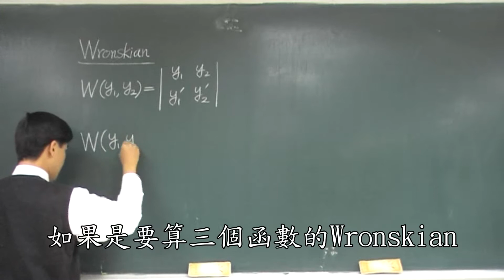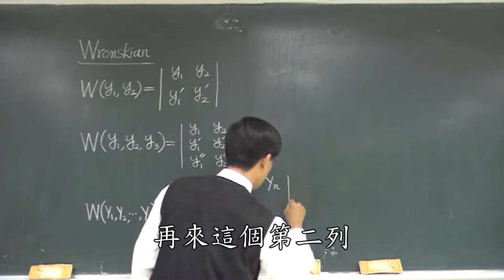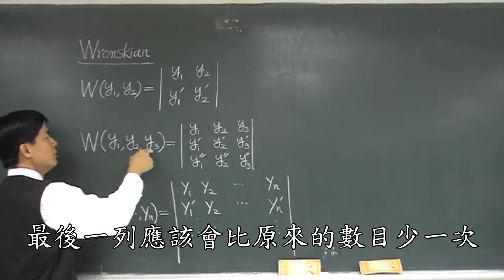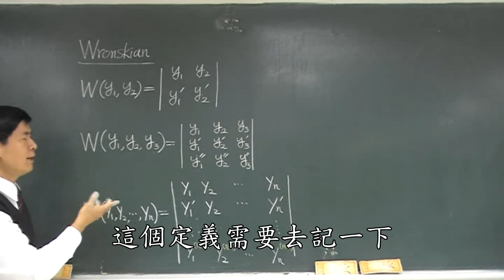【教學影片】提要038：Wronskian的定義▕ 授課老師：中華大學土木系呂志宗特聘教授（加字幕）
先從最簡單的情況加以說明。兩個函數 y1 與 y2 之Wronskian 係定義為：W(y1,y2) = ...